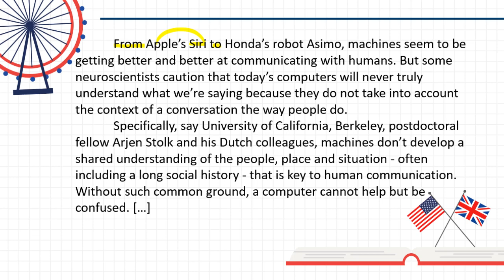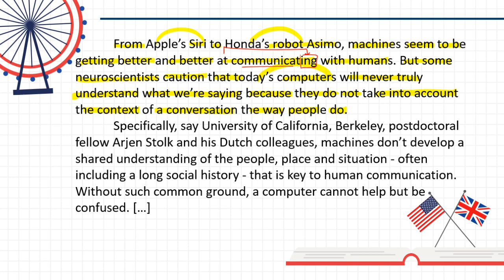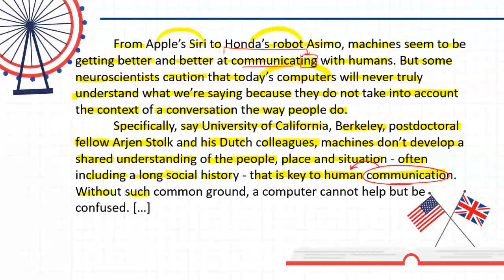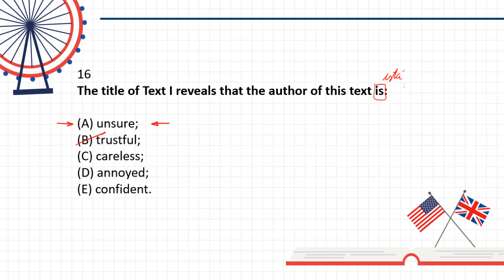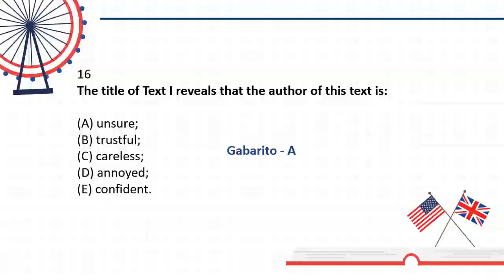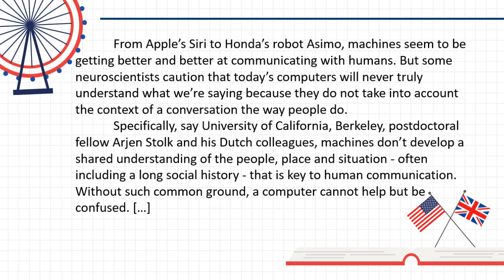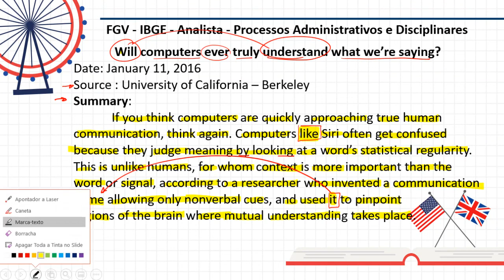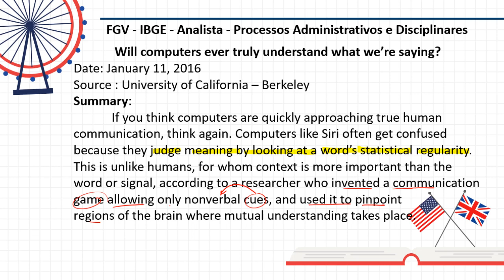Inglês para Concursos: Questões FGV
Venha aprender resolvendo questões da FGV em mais uma edição do programa Inglês para Concursos. Confira as dicas do professor Renato Baggio e fique mais perto de conquistar a aprovação no concurso dos seus sonhos.